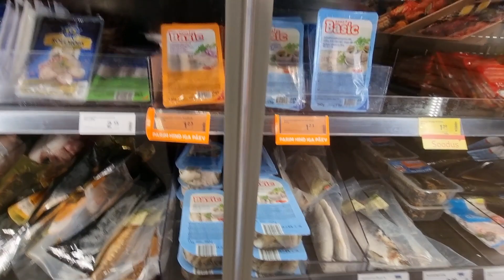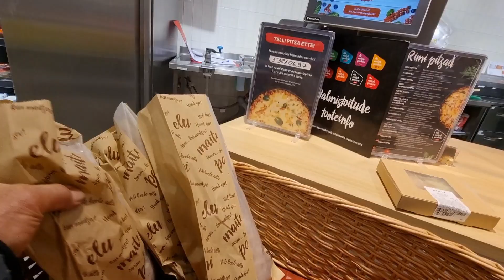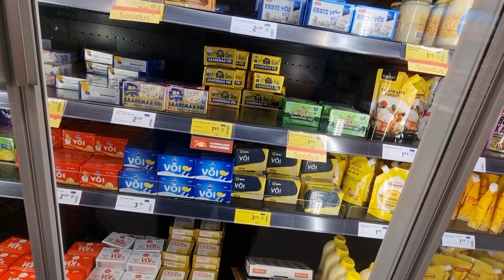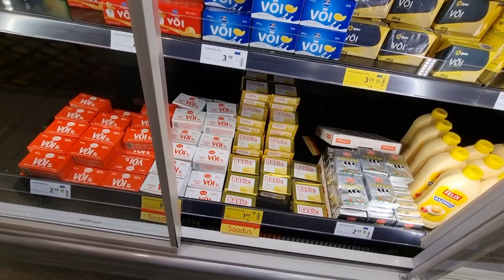Съели в субботу #492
Ноу хау приколы в саду и огороде на даче.